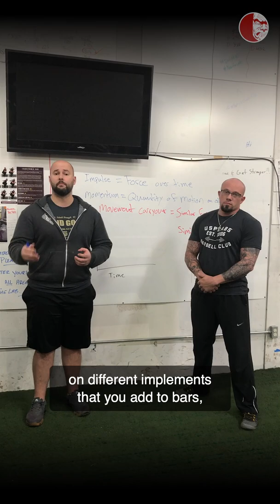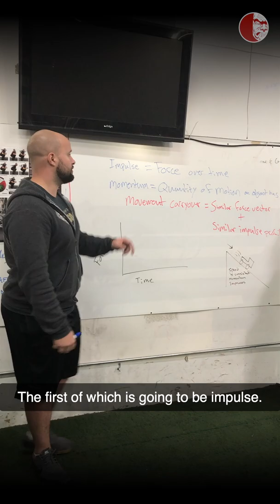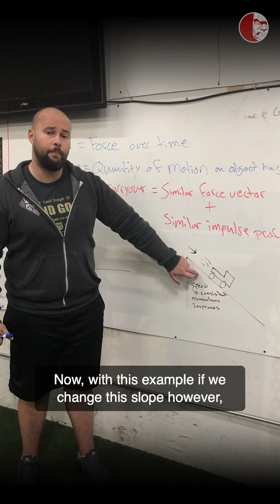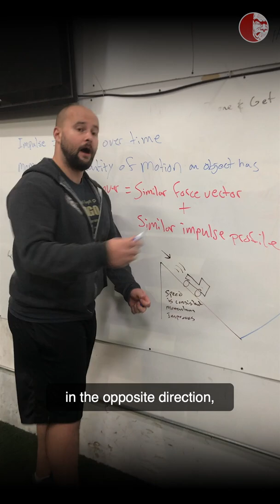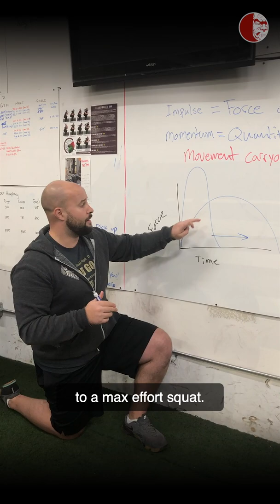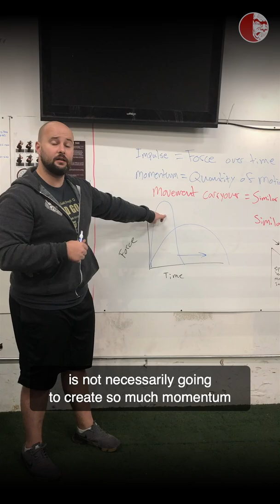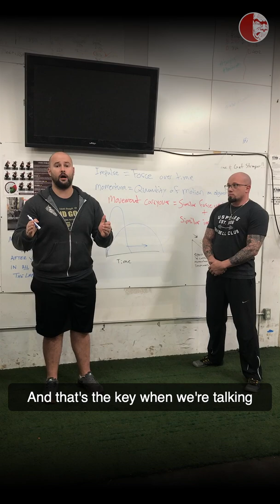Does Speed Work, Work? | Principles of Loaded Movement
In this video, Coach Kyle delves into the effectiveness of speed work for improving athletic performance. Speed work, which focuses on increasing explosive power and sprinting mechanics, is widely used by athletes to enhance overall performance. But does it really work? Coach Kyle breaks down the science behind speed training and discusses how it can be incorporated into your routine to boost strength, agility, and explosiveness while improving endurance and overall movement patterns.

This video is part of the Principles of Loaded Movement course, where we focus on scientifically-backed strength and performance training methods. By understanding the role of speed work, you can maximize your training efficiency and optimize your results, whether you're a sprinter, powerlifter, or simply looking to improve athletic performance.

Understanding exercise carryover is a major component of the overall success of a training plan. In order to start a conversation around exercise carryover we need to use a common language beyond individual beliefs and opinions. Physics is that language.
Click the link in our bio for a video review of your lifts or to schedule a free strategy call with a coach!
This educational video features content from our Principles of Loaded Movement Course. For more
Scientific strength training methods combined with a clinically based movement system.
2019 Courses:
•Portland | Nov 30-Dec 1